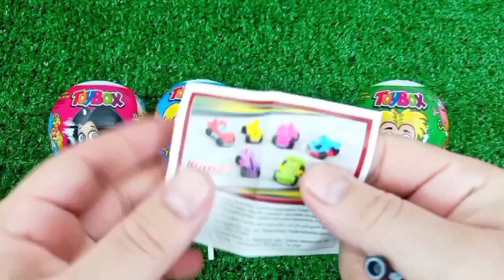ASMR RAINBOW 막대사탕과 과자! 맛있는 무지개 막대사탕ASMR Mukbang 두찜 신메뉴 스팸부대찜닭 먹방 떡볶이 튀김 치즈볼 | HIU